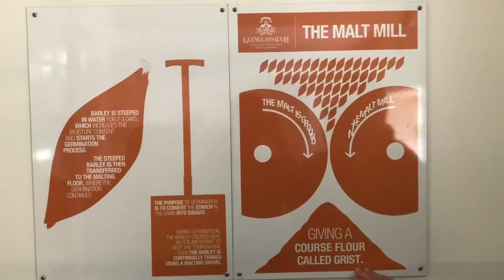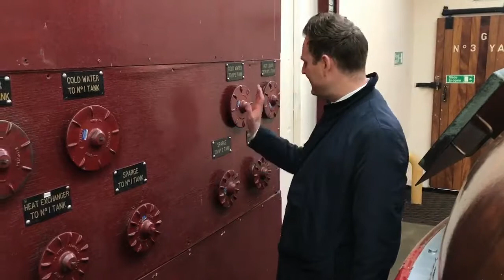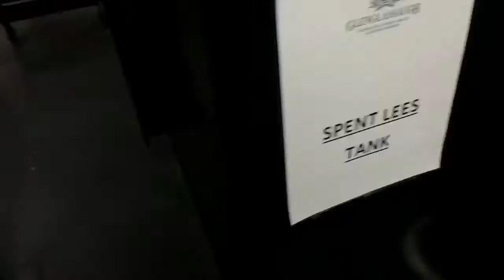Glenglassaugh Distillery ★ Singapore & Malaysia 2019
2nd May 2019